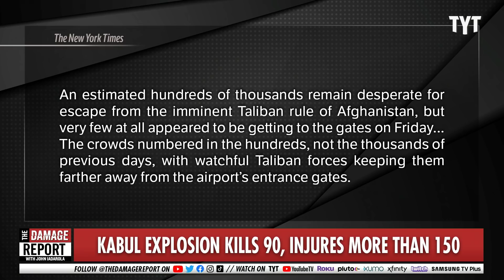The REAL U.S. Fear After The Deadliest Attack Since 2011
This is the real U.S. fear following the Kabul bombing. John Iadarola and Brett Erlich break it down on The Damage Report.

"President Joe Biden said on Thursday that he would send additional U.S. forces to Afghanistan if requested by the U.S. military following an explosion earlier in the day outside the airport in the Afghan capital of Kabul.

“If they need additional force, I will grant it,” said Biden in response to a question from NBC News’ Kelly O’Donnell, whom Biden called on in taking questions from the press following his remarks in the aftermath of the explosion outside the airport in the Afghan capital of Kabul."